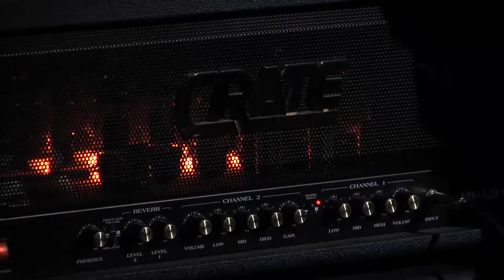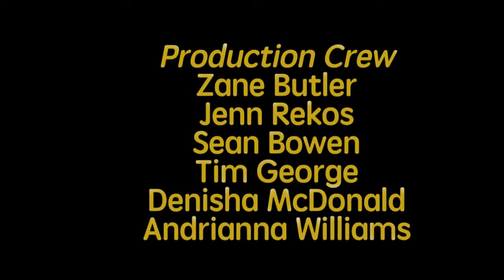Darren Miller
Solo guitar performance by Darren Miller